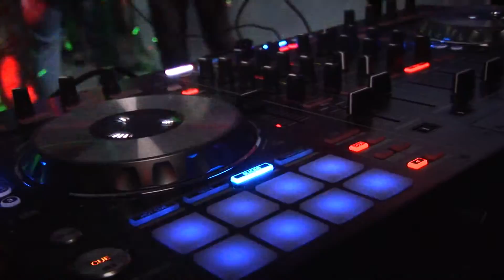Boda Laura y Claudio, Momentos.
Producción H46 Audiovisuales,
Bv. Roca 520, Alcira Gigena - Córdoba.